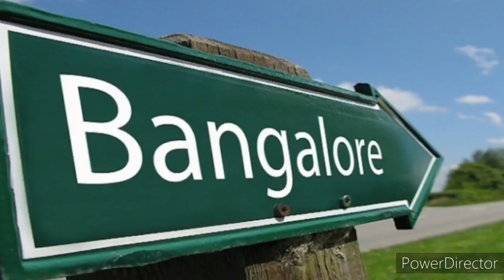Goan diaries - Goa Vacation 2020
A splendid and most needed vacay @ Goa with dear friends and families... exploring North and South Goa.. and top of all celebrating Ishuz b'day!!!